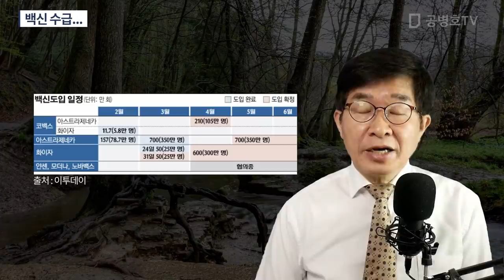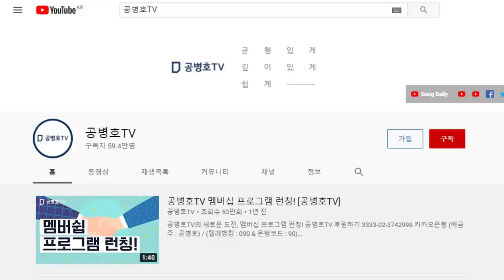백신 수급... [공병호TV]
Bitcoin : 3MTW849AkP2ftLeSK2teZHMmzLu7Z83s9U